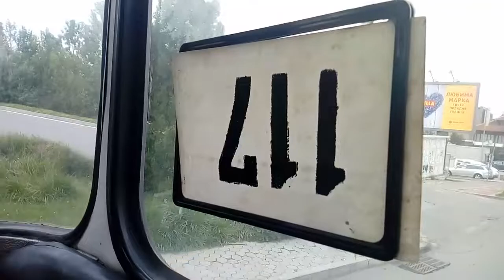Sofia Buses | The last Mercedes-Benz o305 in service [1723]🚌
The last Mercedes-Benz o305 bus in Sofia still in service.